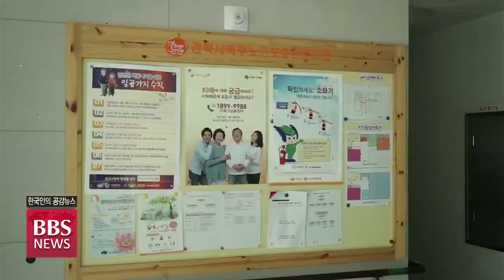[BBS뉴스] '노인 학대' 대부분 가정서 발생...'자립' 위해 불교계 앞장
'고령화 사회'의 부작용으로 학대를 받는 어르신들이 늘어가고 있습니다.

특히, 학대 피해자 대부분은 자녀와 배우자가 속한 가까운 가족들로부터 받는 걸로 나타났는데요,

어르신들의 자립을 돕기 위해 정부 당국뿐 아니라 불교계도 적극 나서고 있습니다.

최선호 기자가 취재했습니다